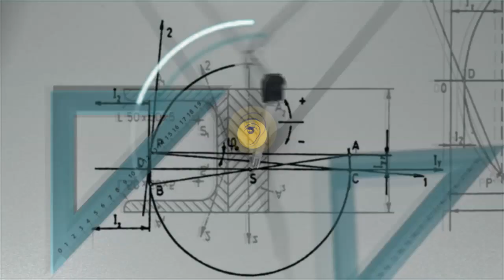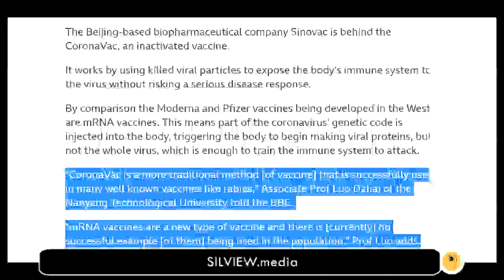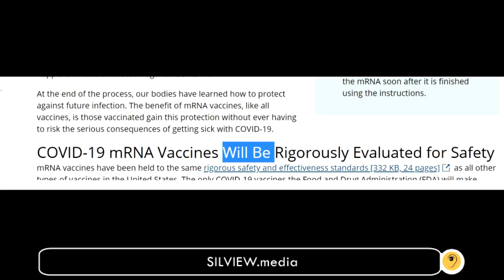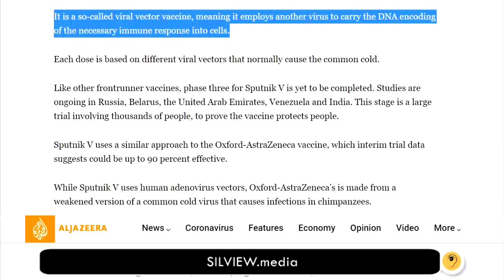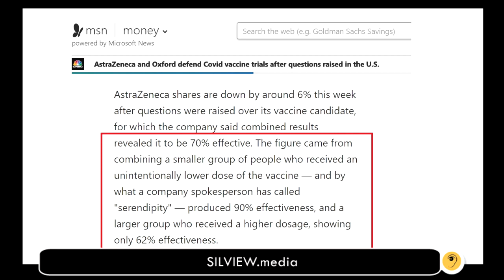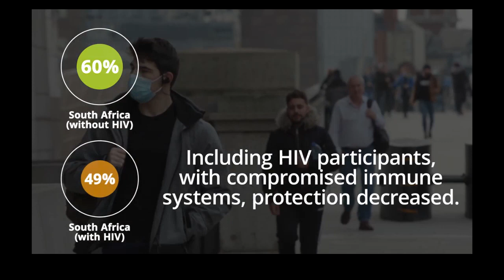Traditional vaccines Vs. RNA jabs -learn the difference from experts & manufacturers. And Bill Gates